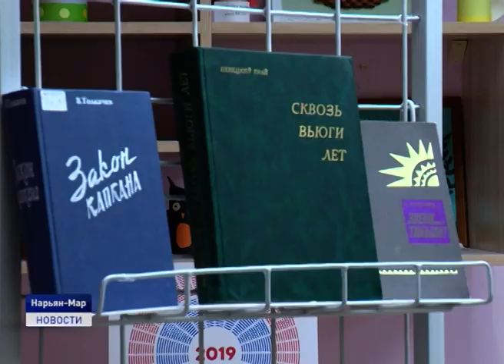ЧТЕНИЕ С УВЛЕЧЕНИЕМ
В Нарьян-Маре в эти дни проходит Третий Ненецкий читательский форум. Это образовательный проект, который объединил любителей чтения всех городских школ и учеников поселка Искателей. Как оказалось, несмотря на век смартфонов, планшетов и гаджетов, в регионе не мало любителей литературы, в этом смогла убедиться наша съемочная группа.